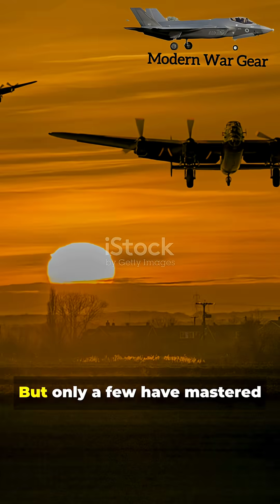The World’s Aircraft Manufacturers: Boeing, Airbus, COMAC & Beyond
Who rules the skies? ✈️
From the legendary Boeing and Airbus to China’s rising COMAC and Brazil’s Embraer — discover how nations compete to build the future of flight.
This video explores the world’s top aircraft manufacturers, their innovations, and the billion-dollar race for dominance in aviation.

 long video 👇  The Evolution of Airbus: From A300 to A350

Aviation
Boeing
Airbus
COMAC
Embraer
Bombardier
Aerospace
Aircraft
Flight
Technology